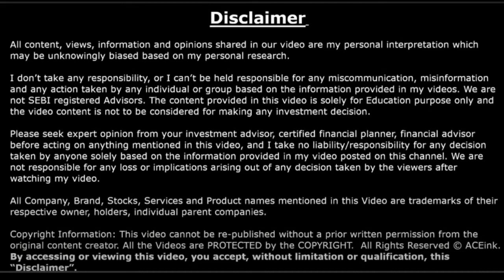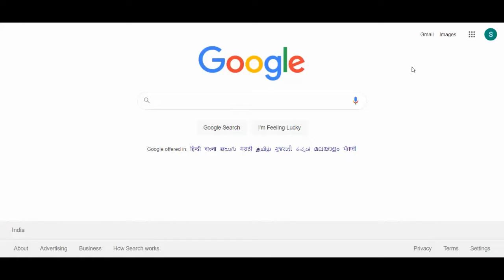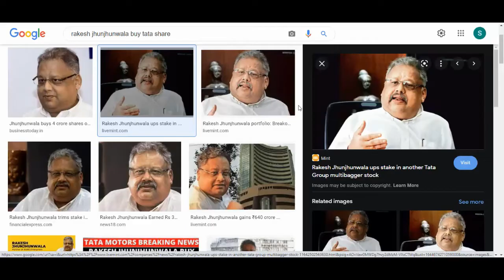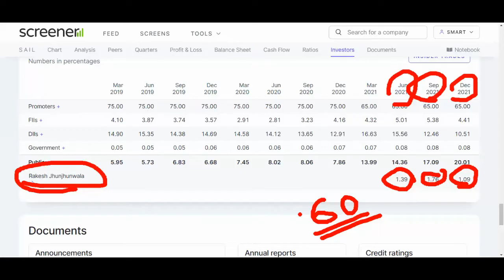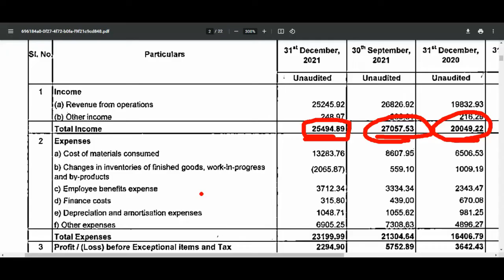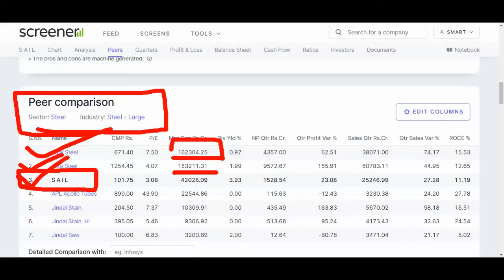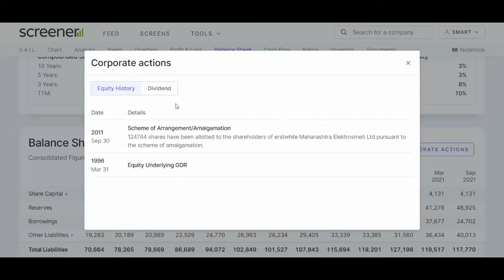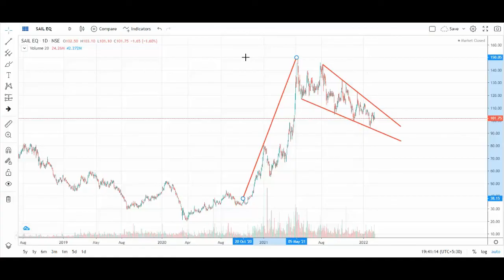SAIL BIG NEWS 💥RAKESH JI खुद की हिस्सेदारी कम किया💥SAIL SHARE NEWS TODAY